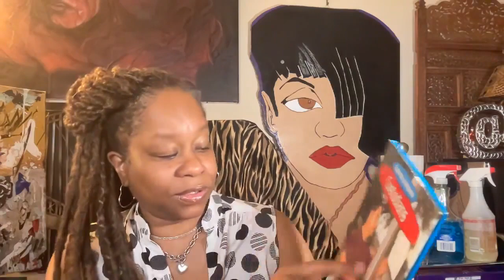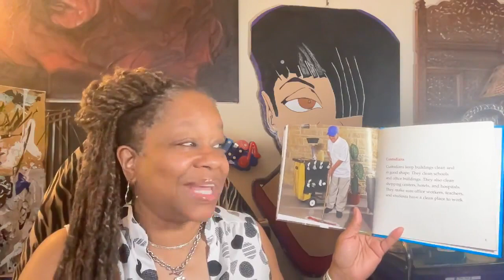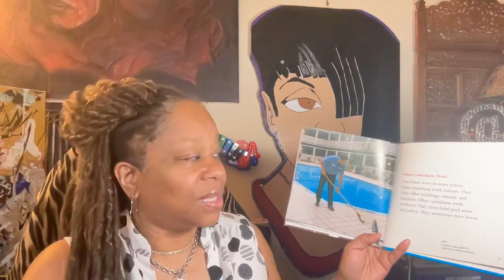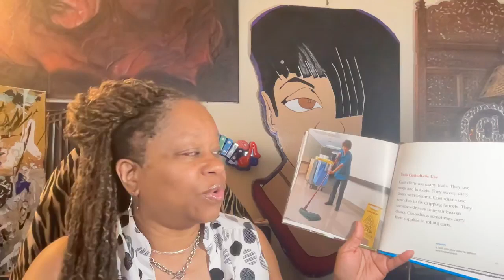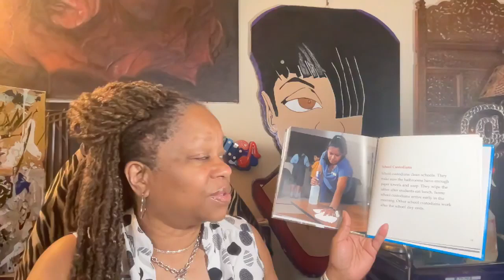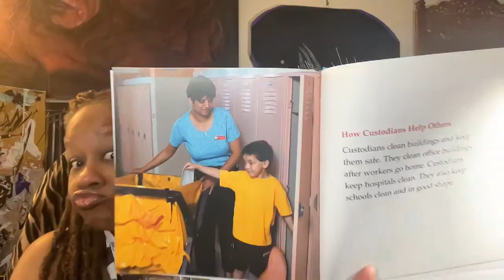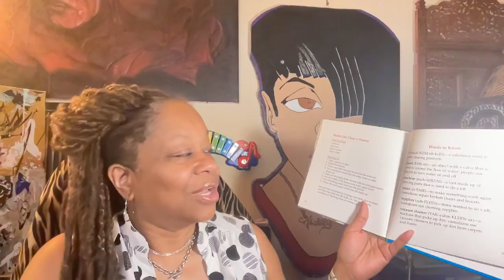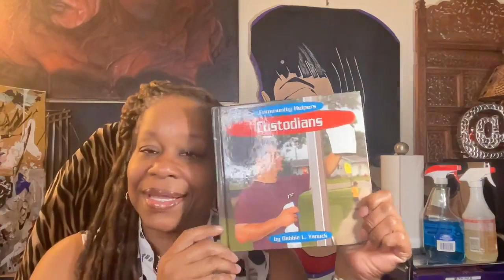Book Title: Community Helpers, Custodians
Audrey Reads
Written by Debbie L. Yanuck, Photo Credits Go To Capstone Press/Gregg Anderson, Cover, 14, 20: Gary Sundermeyer, 4, 6, 12, 16, International Stock / Mark E. Gibson, 10, Staffer Photography / James L. Shaffer, 8, Visuals Unlimited / Tom Uhlman.